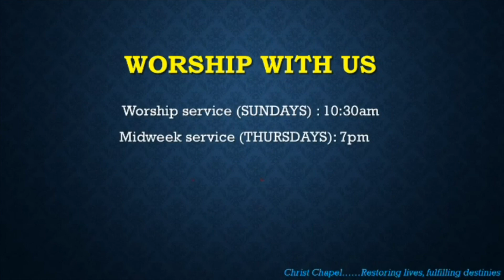Turn on Your Faith, Turn off Your Fear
Sometimes we have faith in the promises of God but our fear overshadows our faith and makes the promises of God of no effect. In this teaching Pastor Dele Akanle teaches about how to turn off our fear and turn on faith on the promises of God permanently